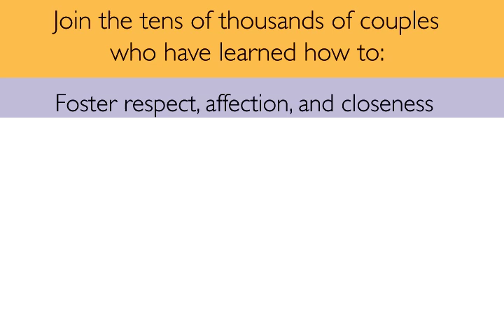The Art & Science of Love Couples Workshop | The Gottman Institute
This two day, in-person workshop will give you new insights and research-based relationship skills that can dramatically improve the intimacy and friendship in your relationship, and help you resolve conflict in a healthy, productive way.

At the workshop, couples learn how to foster respect, affection, and closeness; build and share a deeper connection with one another's inner world; keep conflict discussions calm; break through and resolve conflict gridlock; and strengthen and maintain gains in the relationship.